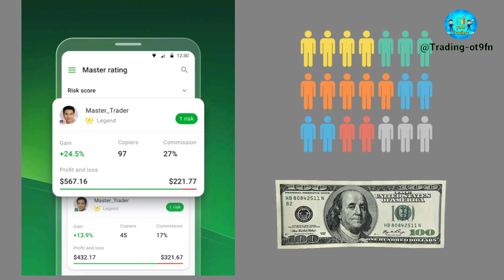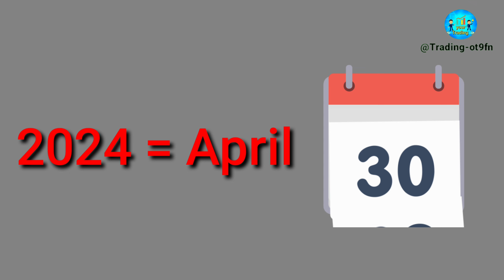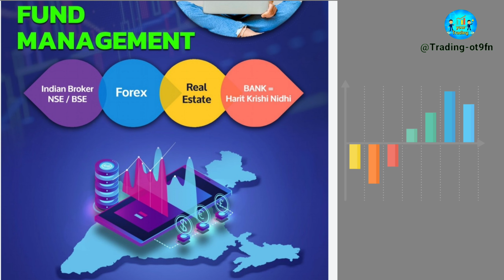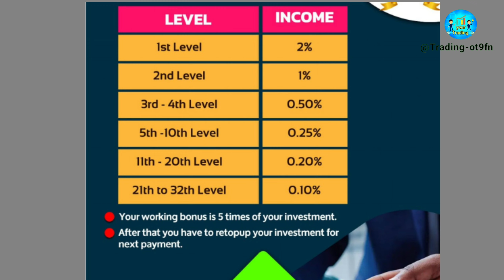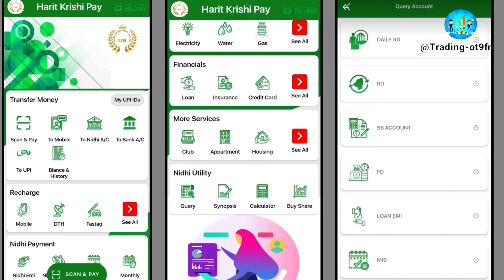TDM new PDF || TDM RoI balance withdrawal new update || Octafx new investment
(🚨All share markets have a lot of risk if you invest and lose money only you are responsible)
(It is a very dangerous Trading platform)🚫🚨

🚨All share markets have a lot of risk if you invest lose money only you are responsible)

your Queries..

TDM full buisness plan
HARIT krishi nidhi limited back
HARIT krishi nidhi back
TDM vs sdgx
TDM vs pluma
Transmission Dream multitrade
Transmission Dream multi trade pvt Ltd
Transmission Dream multi trade
Octa Fx copy trading
TDM Pool account New update
TDM all Business plan
TDM Principal withdrawal
tdm business plan 2024
TDM Link OctaFx
TDM New Banking app launch
TDM UPI PAYMENT
TDM ROI balance withdrawal
TDM HKN Number